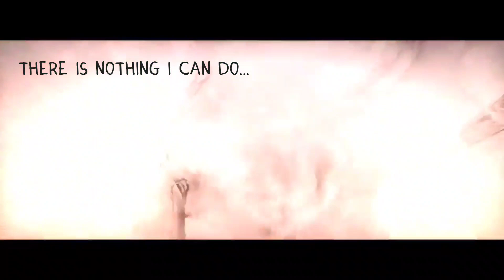The Evil Within - Long Way Down by Gary Numan / music video with lyrics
Find myself within
Darkness twisting me around
There is nothing I can do
This world doesn't spin
It just turns itself around
And around
The night chokes tight
In the nerves
Can't breathe to scream
Long way down
Suffocating in this dream
Losing all I know
Hope is dreamt and lost
Walking a tight rope bound to slip
Sound is a twisted lullaby
Touch is the slice before the blood
Soon, something's got to give in
Can't lose control
Remember to focus
(To focus)
So I can find
My way out
Long way down
Don't give up the life
Using every last breath
Escaping the long down

The Evil Within is a third-person survival horror video game developed by Tango Gameworks and published by Bethesda Softworks. The game was directed by Resident Evil series creator Shinji Mikami and was released worldwide in October 2014.